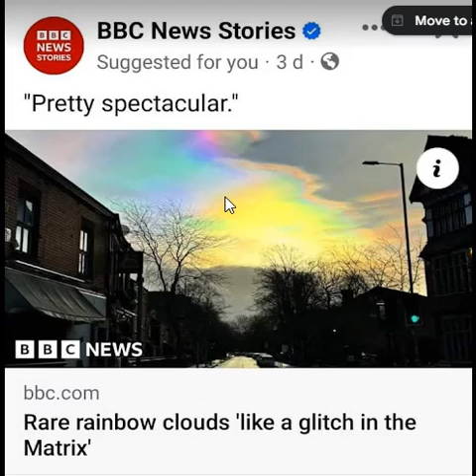tectonic stress causes colourul sky phenomenon